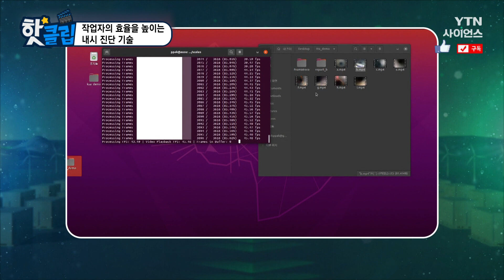[핫클립] 작업자의 효율을 높이는 내시 진단 기술 / YTN 사이언스